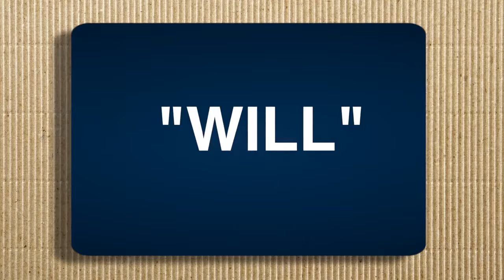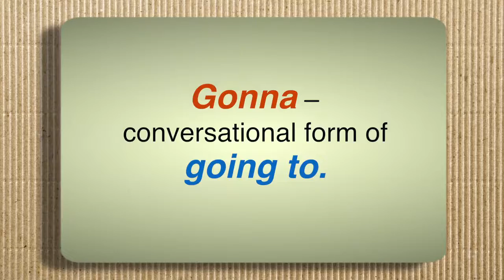Everyday Grammar Will vs Be Going to